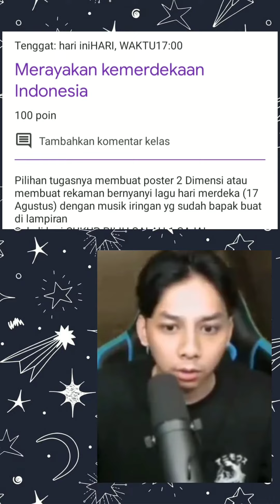Alya Khairunnisa, X MIPA 4 (Indonesia Pusaka)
Lomba vokal solo, dalam rangka HUT RI ke 76 di SMA Negeri 18 Medan

Peserta
Alya Khairunnisa
Kls : X MIPA 4